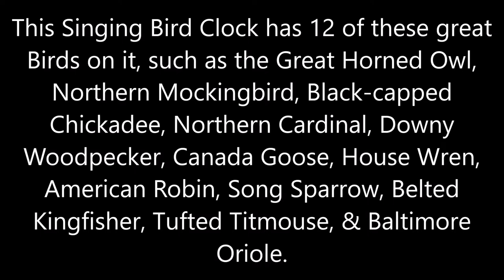Mark Feldstein National Audubon Society Quartz Singing Bird Clock Low-Pitched 9/4 & 22/12 & 11/16/14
This is the National Audubon Society Quartz Singing Bird Clock with the Plastic Yellow Wood Rim by Mark Feldstein.

This Bird Clock has 12 of these great Birds on it, such as the Great Horned Owl, Northern Mockingbird, Black-capped Chickadee, Northern Cardinal, Downy Woodpecker, Canada Goose, House Wren, American Robin, Song Sparrow, Belted Kingfisher, Tufted Titmouse, & Baltimore Oriole.

Even though once on 3 different days, in total, I play the Bird Sounds on it 3 times via the Red Set Test Button on the back of the Bird Clock.

This Bird Clock has a similar Bird Sound Pattern compared to my original Plastic Wood Rim one although this similar Bird Sound Pattern is in a lower Pitch & Speed.

Also, there's another Bird Clock exactly like my original Plastic Wood Rim one that has that similar Bird Sound Pattern in a higher Pitch & Speed, in which I'm wanting to get soon alongside the original Bird Sound Pattern one that I still currently have at the Link above, like take this Video by vlc921 for Example as he has it or used to have it & you can see how it is the same exact Bird Clock as mine at the Link above, but how you can hear with the other Bird Sound Pattern in a higher Pitch & Speed, in which is what I'm wanting & hoping to get soon alongside.

Also, here's a little something that I've liked these Singing Bird Clocks, ever since I was a Kid, as back when I lived in NY before moving to AZ in 2005 that I'm still living in now, my Mother had the Bird Clock with the House Finch on the 12 & it had the original Matte Green Rim, while my Grandmother had the one with the Great Horned Owl on the 12, just like the one you see here of mine & later in 2011, while I was 14, I started to collect the Singing Bird Clocks, as the other same Bird Clock with the original Plastic Wood Rim was my very first one to get because of how the Bird Sounds went on it, as that Bird Clock is what started my collection of them, as you can see my very first original Plastic Wood Rim one at the Link above.

Whenever it comes to Singing Bird Clocks, I especially like to hear them go off, even if it's once in a while, as the Batteries for the Speaker on the back of the Bird Clock is optional, as even if the Batteries are taken out for the Speaker, they can still be decorative Clocks with Pictures of the 12 Birds on them, although the Minute Hand can still be heard with the loud click on the 12 'cause of a Switch inside the Clock Hands Mechanism that causes the Bird Sounds to go off, if the Batteries are inserted for the Speaker, but that loud click of the Minute Hand on the 12 can however at least help tell what time it is.

These Singing Bird Clocks take 3 Double "AA" Batteries, as 1 for the Clock Hands & 2 for the Speaker.

The Bird Sound Pattern for this Singing Bird Clock is low-pitched.